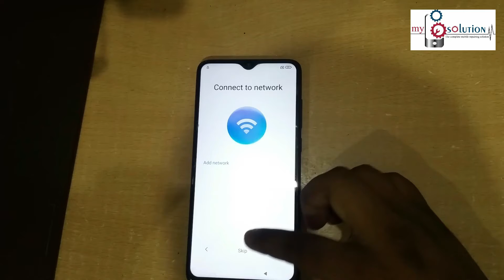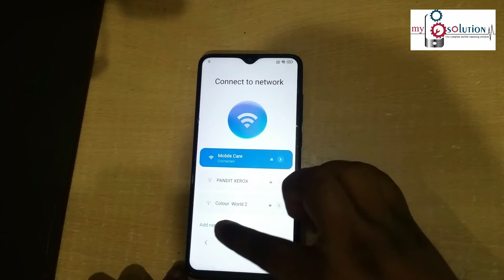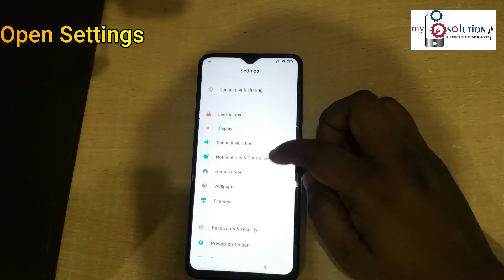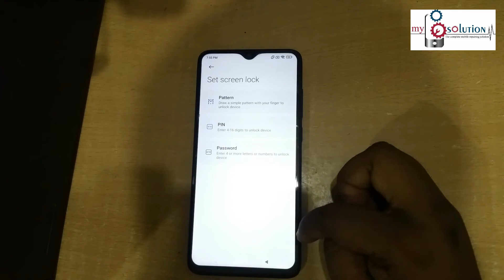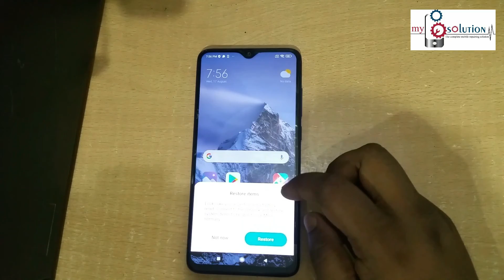Redmi Note 8 pro Frp Bypass | MIUI 12.5 Without Pc 100% tested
In this Video Tutorial You Can Learn How to unlock rdmi note 8 pro frp | All redmi Google Account Bypass MIUI 12.5 Without Pc 2022 please watch our video till end carefully thanks .
note 8 pro frp bypass
note 8 pro update

This is Jayanta from My Mobile Solution.
This channel is all about mobile, it's problem & solution.
"Mobile Software and Hardware." for any kind of issue you can find solution with My Mobile Solution with an easy process.
We provide most updated information about of software, tools etc.

Get our hardware service at our own place.

Get our online service with a very quick response.